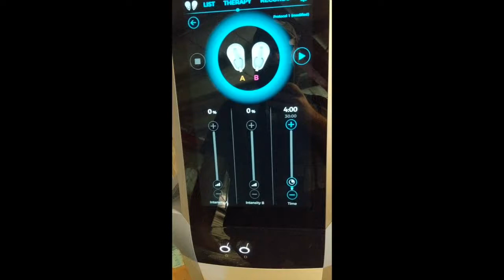2018 BTL Aesthetics Emsculpt Laser For Sale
2018 BTL Aesthetics Emsculpt; Like New Cosmetic and Operating Condition; Reason for Selling: Closed Practice; Includes: Emsculpt Applicators, and 90 Day Warranty.